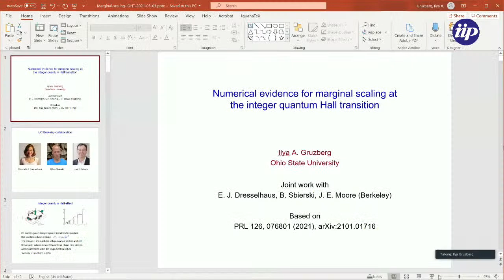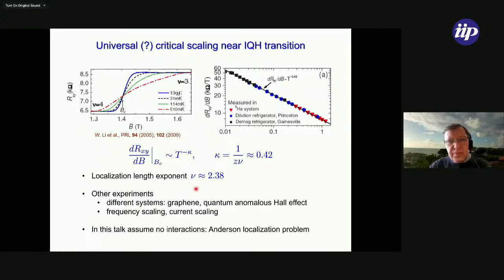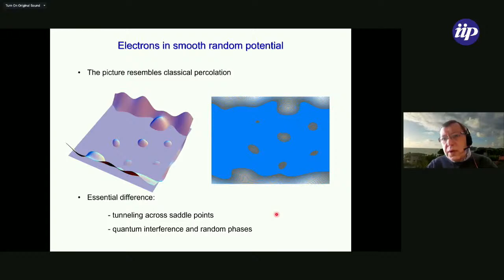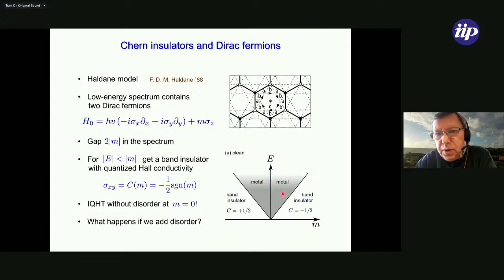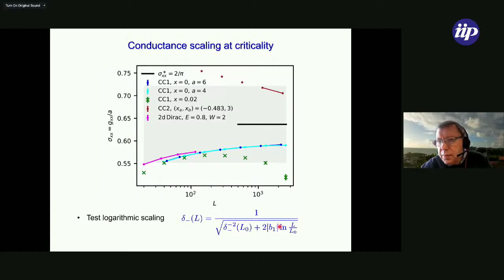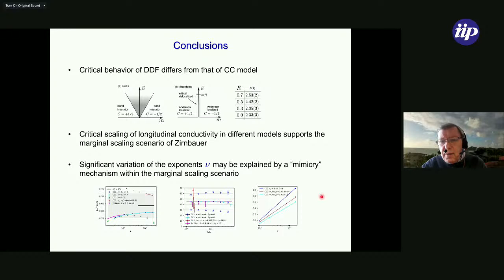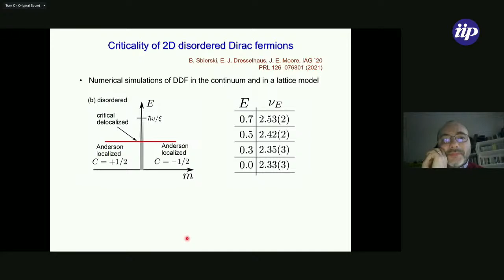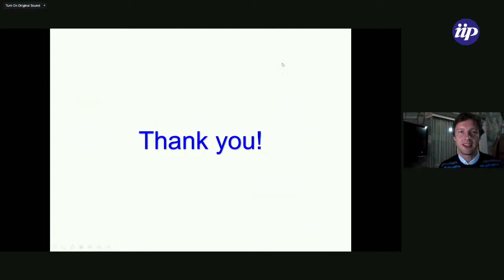Ilya Gruzberg - Numerical evidence for marginal scaling at the integer quantum hall transition